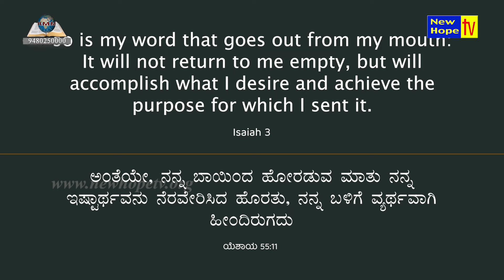Mighty Blessings | ಬಲವಾದ ಆಶೀರ್ವಾದಗಳು | Sis. Maria Francis | Pr. ED Chelladurai | New Hope TV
In this episode, Sis. Maria Francis talks about “Worries | ಚಿಂತೆ ”

Watch RMM Programs on New Hope TV every day at 8AM (IST) LIVE